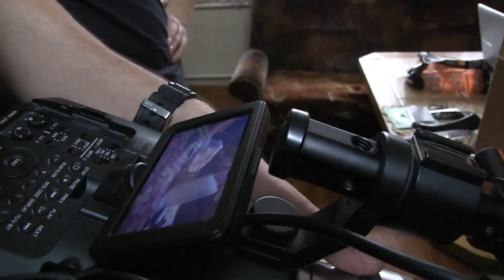"PYST!" Making OF'as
Didelis ačių visiems prisidėjusiems!!!

making of'o operatorius ir montuotojas - Valdas Vyšniauskas